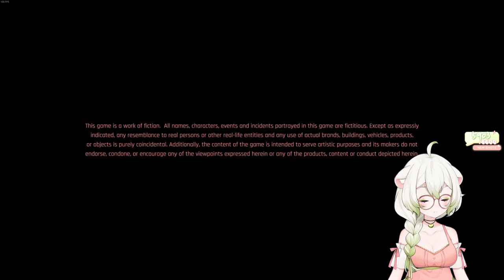I'm onto you! ~ Laimu plays Cyberpunk 2077 | Part 12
00:00 Just Chatting
48:15 Cyberpunk 2077
01:50:30 Intermission
02:01:34 Back to Cyberpunk